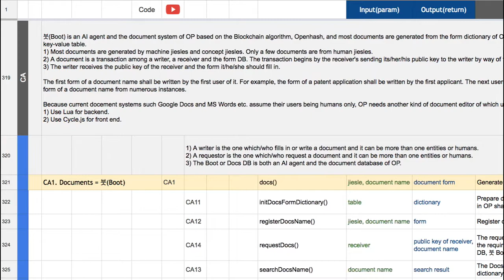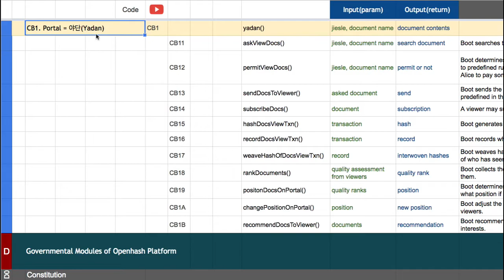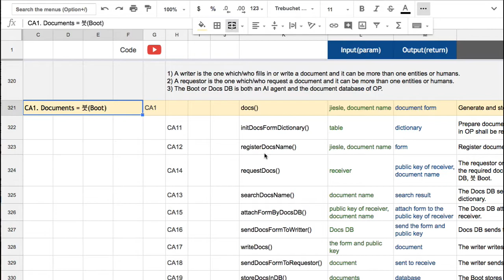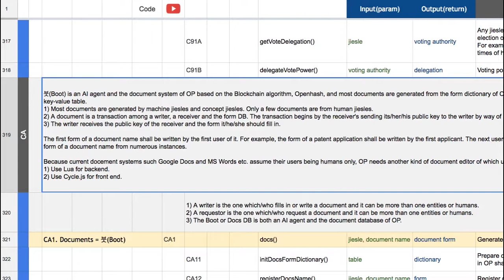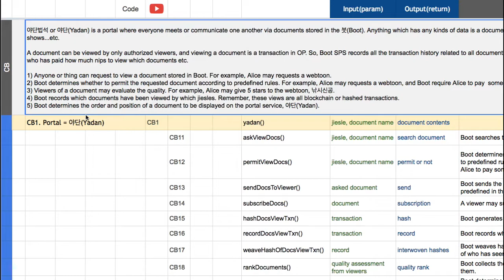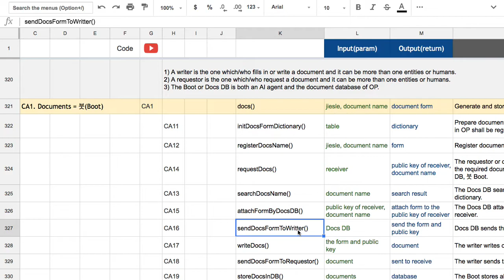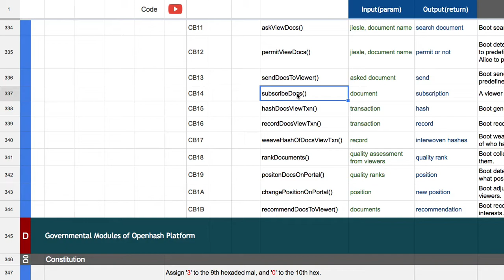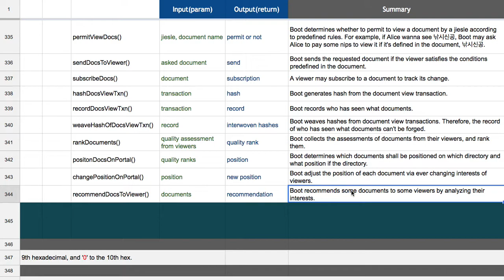시스템 공학 입문 07 - [Ch-06] Enabling Large Teams to Collaborate and Manage Changes